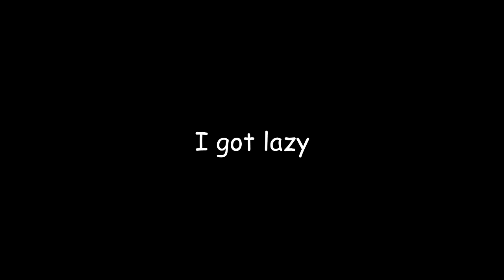BRUUHH Im Still Good at Hillbilly! | Dead by Daylight Gameplay